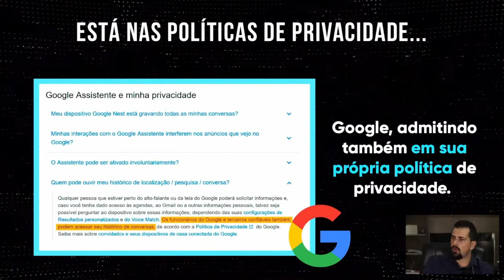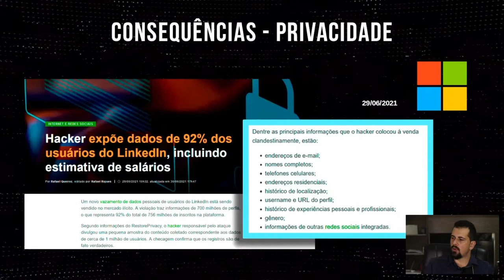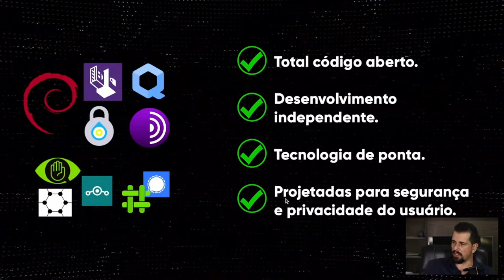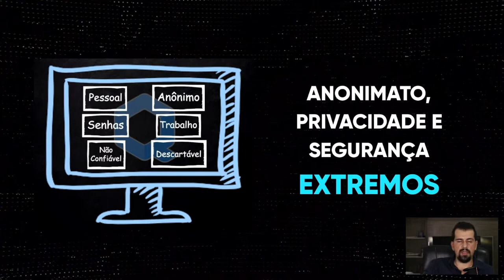Eis o porquê dessas ALTERNATIVAS serem MAIS SEGURAS e NÃO COLETAREM seus dados.